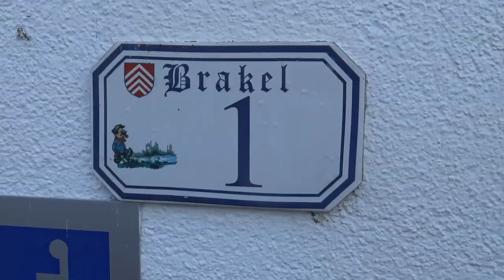Kerstboodschap De Croo (in BRAKEL)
Premier Alexander De Croo wenst iedereen vrolijke feestdagen, maar wordt voortdurend onderbroken door allerlei mensen waaronder Conner Rousseau en zijn vader Herman

Met
Brent B als Alexander De Croo
Jan S als Herman Brusselmans en Conner Rousseau
André VD als Herman De Croo